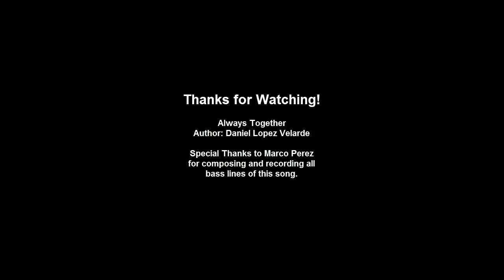Always Together (Original) by Daniel Lopez Velarde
Author: Daniel Lopez Velarde with Special collaboration of Marco Perez (Bass)
Registered in Dallas Tx on July, 2015